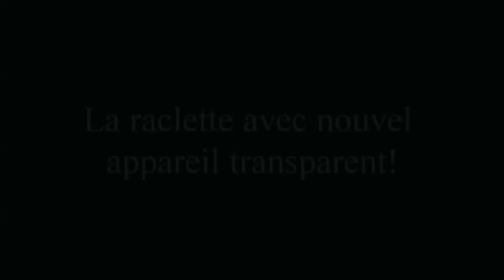La raclette avec Claude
Une raclette avec un nouvel appareil!